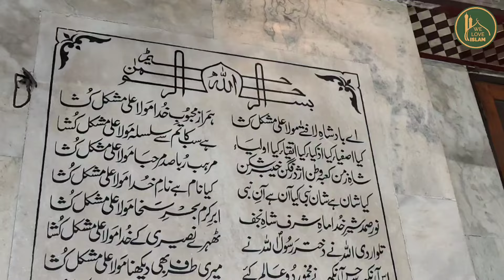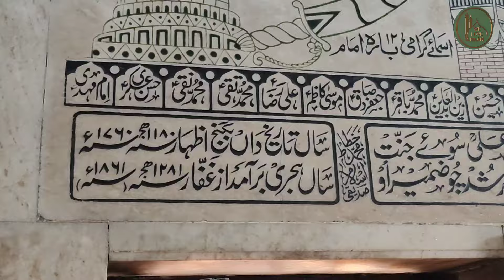Kolkata Me Mola Ali Dargah Ki Zinda Karamat | Aaj Bhi Logo Ku Yahan Se Shifa Milti Hai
Moula Ali Dargah Location ⤵️